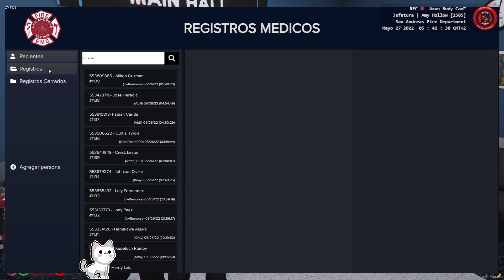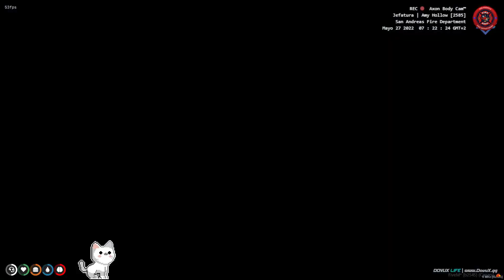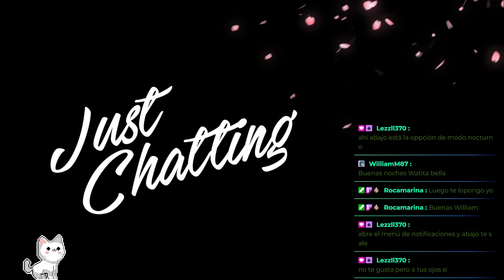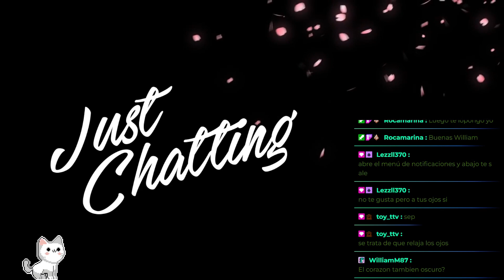Negocios con Vega - Amy Hollow - Dovux Life 4.0 +18